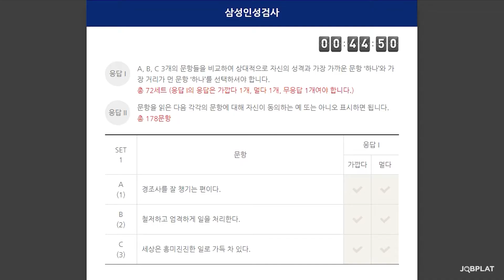삼성 면접 준비 합격은 면까몰?🤫｜취준생 플로타곤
삼성 임원&인성면접 보는 날 여러분의 모습을 시뮬레이션 해보았습니다.

어쩐지 망한 줄 알았던 면접, 내가 합격이라고?
역시 면접은 까보기 전까진 모른다!
늘 두려움의 대상이었던 면접에서 합격하는 기쁨,
곧 느끼게 되실 거예요.

삼성그룹 면접을 앞두고 있는
취준생 여러분의 최종 합격을 기원합니다!